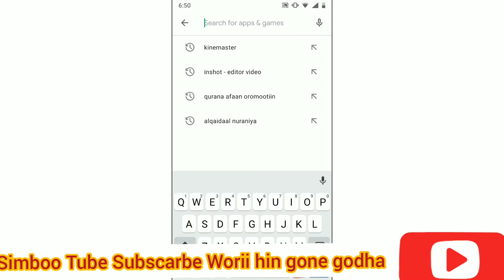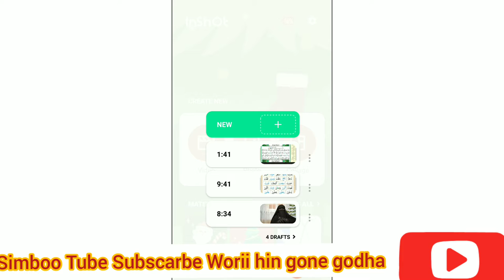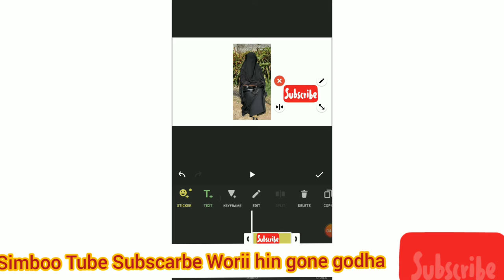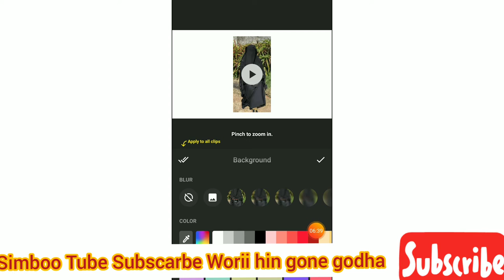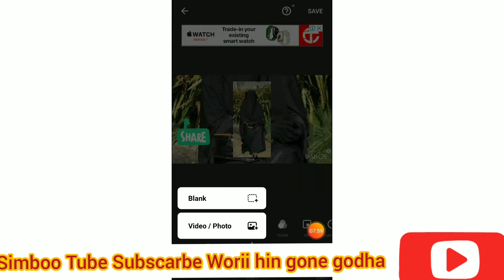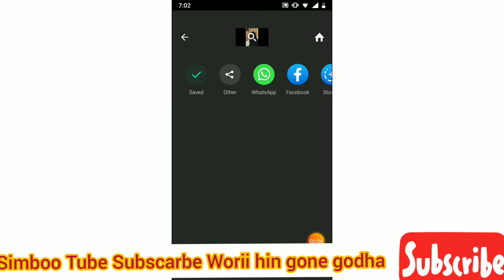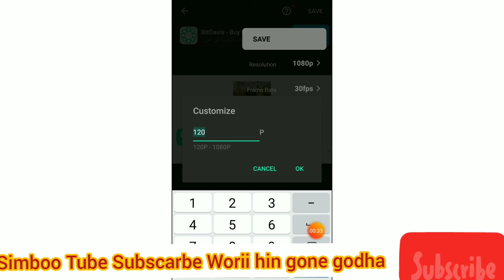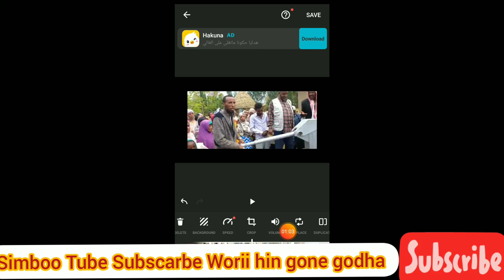App Vidiyoo Yotube edit godhuuf nu fayaduu qabaadhee dhufe jira#subscribe Simboo Tube Worii hin gone